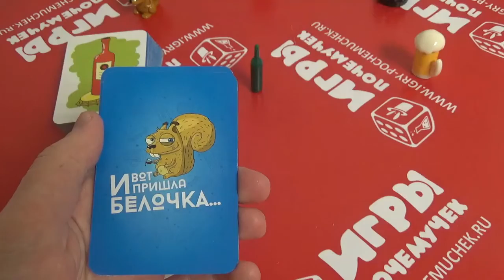Игры Почемучек - Обзор настольной игры "И вот пришла белочка..."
Эта веселая, динамичная игра подарит массу положительных эмоций любой компании. Просто выставляйте все фигурки на стол, сюда же складывайте карточки, и игра началась. По очереди доставайте карточки, смотрите, кто из героев на ней изображен, и скорее хватайте фигурку со стола. Высокий градус веселья и отличного настроения гарантирован.